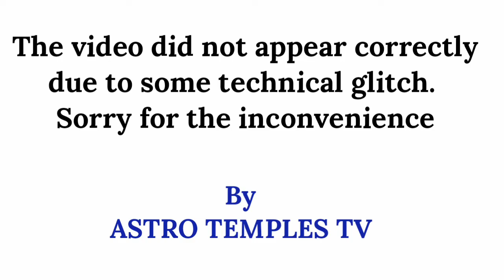Kumbha Rasi Thai Month Palangal 14-01-2022 - 12-02-2022